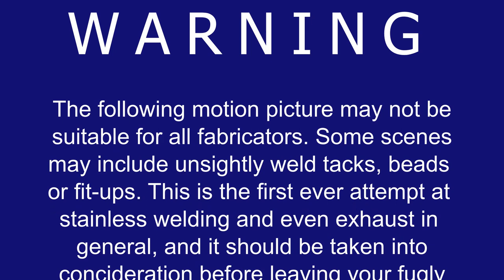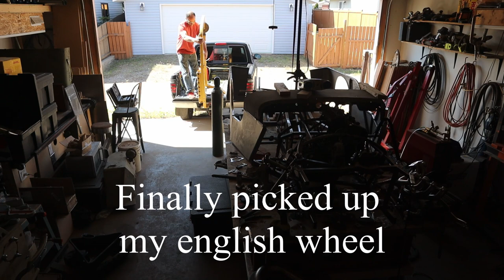Hand made turbo manifold build for the Hayabusa Willy’s! (Turbo Hayabusa Willys Jeep Build Ep. 09)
Welcome to episode 9 for the 400hp Turbo Hayabusa Willy's Jeep Build! In this episode we are deciding on turbo position, and building the turbo header! This is my first ever manifold build, and first ever stainless welding attempt so don't be too hard on me guys!

Tons of big ticket items still needed for the build, wheels, driveshaft, billet output shaft, ceramic exhaust parts etc. Thousands of dollars that might take me a little bit to purchase. Any help would be very much appriciated!

Hi, my name is DJ and welcome to Limitliss! I am obsessed with designing and fabricating, and my mind is always going. I've done full paint jobs, custom built tools, carbon fiber fabrication, full car builds. Once I get an idea in my head, I always see it through, no matter the challenges it presents!

I hope you all stick around and check out some of videos and please comment! I will do my best to answer any questions you have!

This Jeep build is going to be epic! Very low, custom chassis, pushrod suspension, sportbike engine in the front, Porsche transaxle in the rear. I hope to be scared by this beast! Nothing better than a bike engine car.